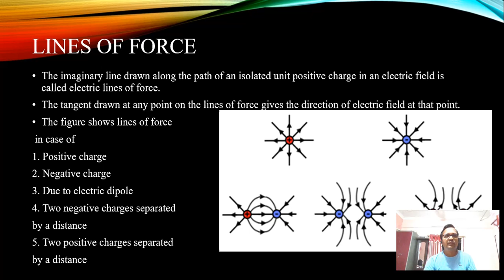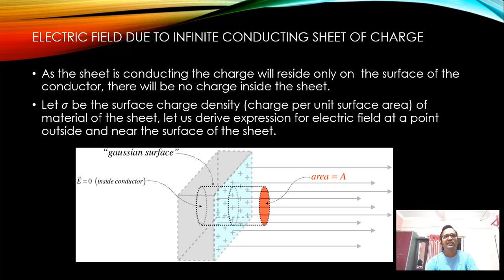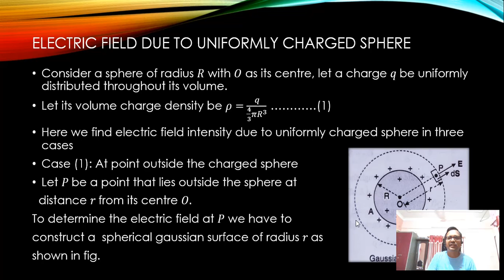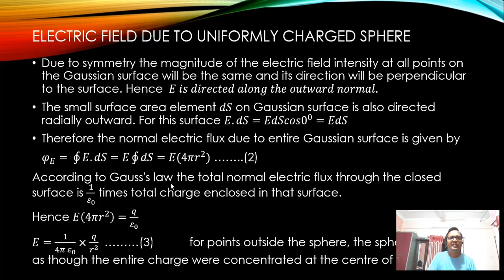Electric field intensity due to sphere (non conducting) by Mankala Rajeswara Rao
This video explains electric field intensity due uniformly charged sphere (non conducting) , Useful for III BSC MPC students